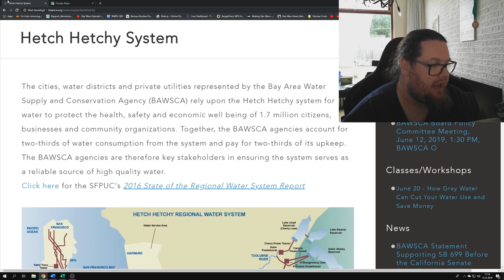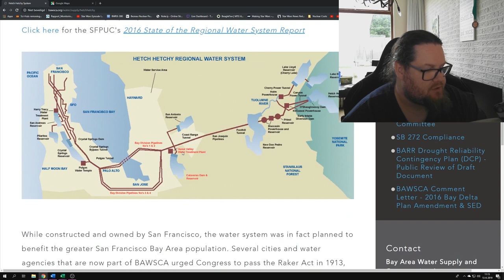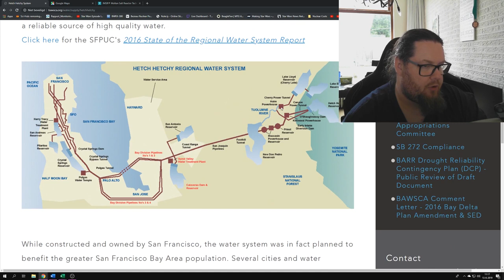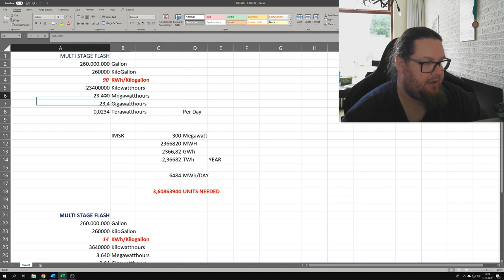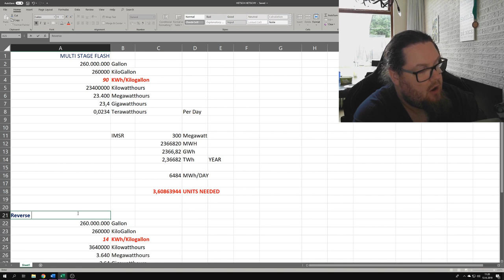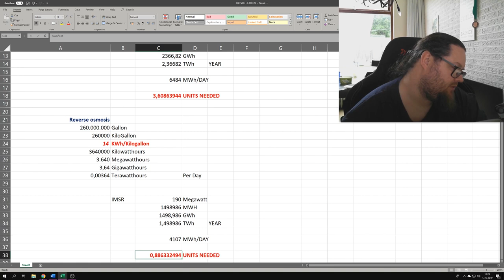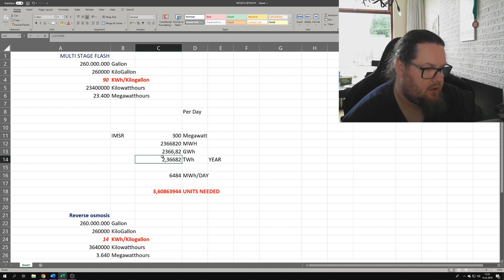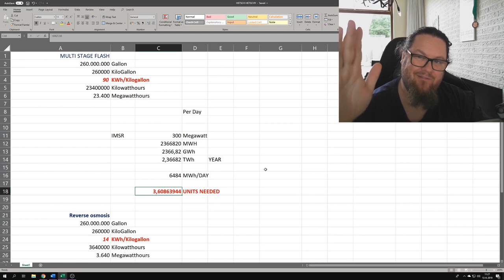Powering the Hetch Hetchy Water System in the SFBA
Terrestrial Energy's IMSRs can power the Hetch Hetchy water system that deliver clean potable water to 1.7 million people in the San Francisco Bay Area.